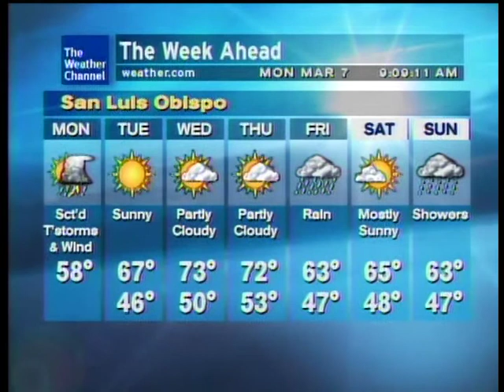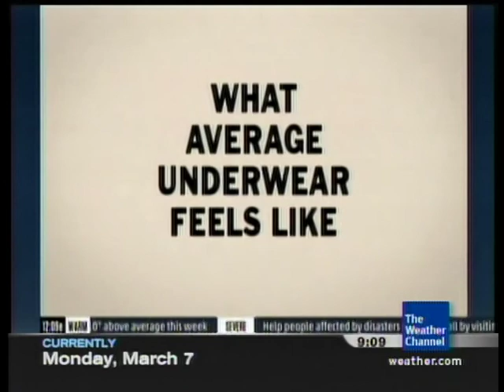WeatherStar XL - California El Nino Part 2 - 3/7/2016 9:08AM PT